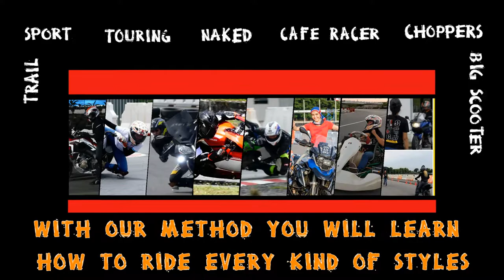ZERO Electric Motorcycle